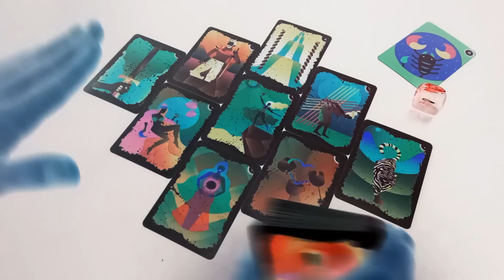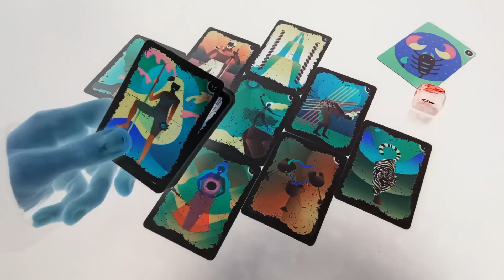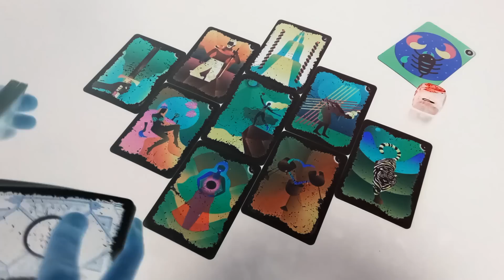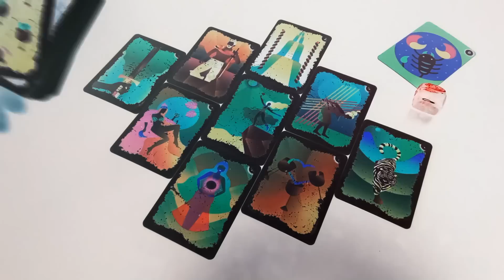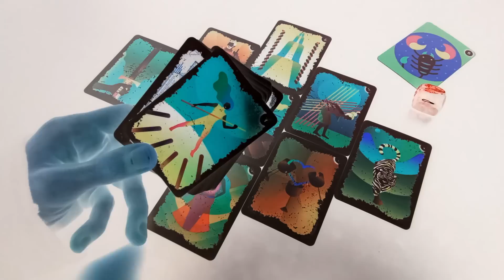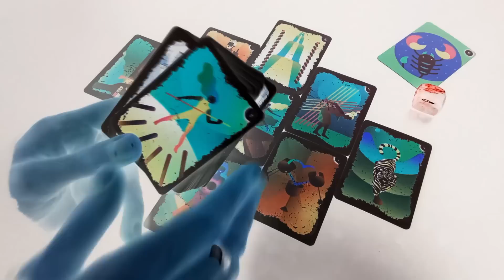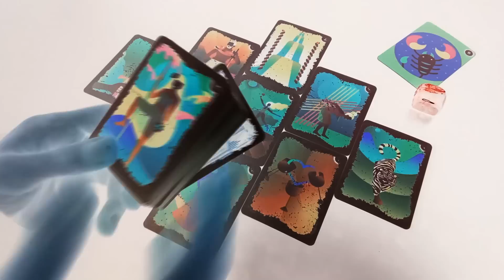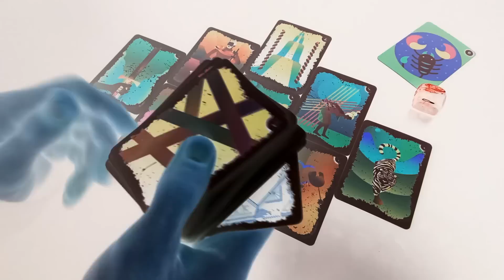♏︎ ŠKORPION - "Nikad Jasniji i Jači, Spremni Ste" 17/23 OKTOBAR - Tjedno Tarot Citanje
- ŠKORPIJA ZNAK & PODZNAK & MJESEC
- 17 do 23 OKTOBAR / LISTOPAD 2022
- Tjedno Tarot Citanje Za Škorpije

- Astrološko Tarot Čitanje, Astrologija, Horoskop